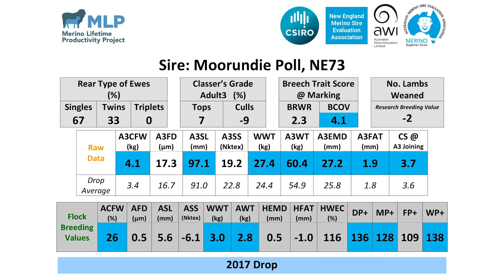Moorundie Poll, NE73